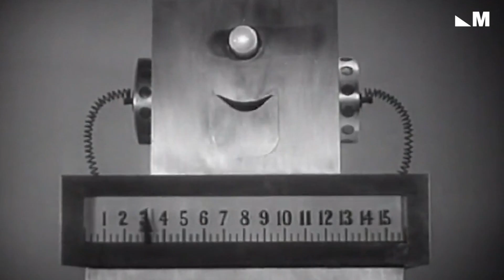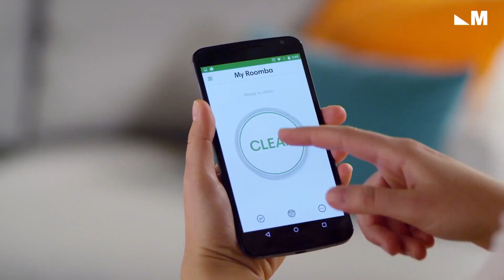Robots Sparking Debate About Sentience, Autonomy, Identity, And Dangers Of AI | Mach | NBC News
The word "robot" can mean any number of things but in pop culture parlance, the word refers to a humanoid machine ready to do our bidding. Is this reality feasible? And if so, how long until robots come to dominate their creators?